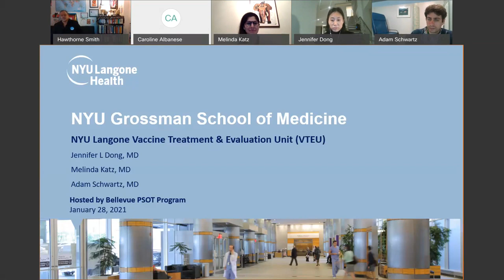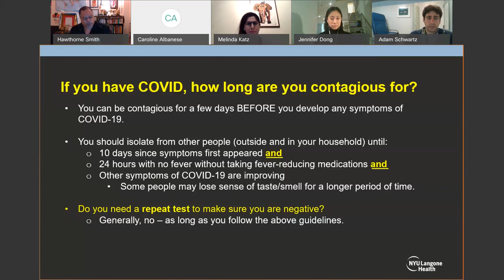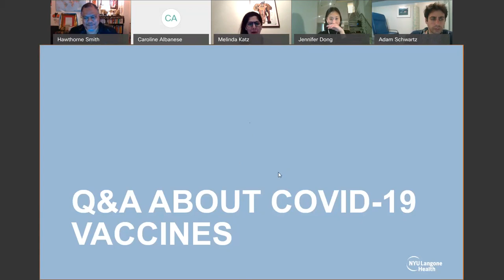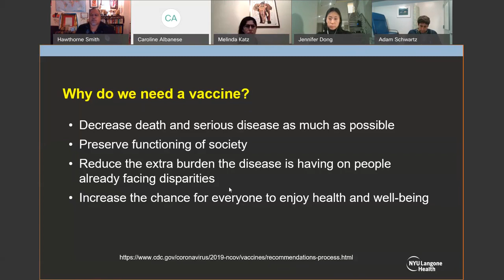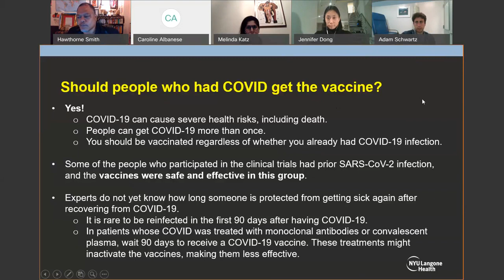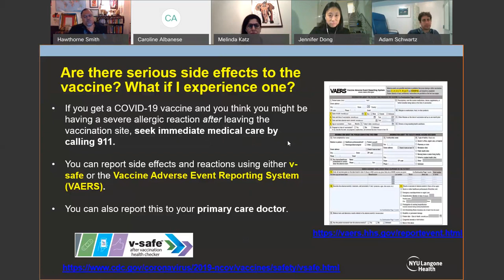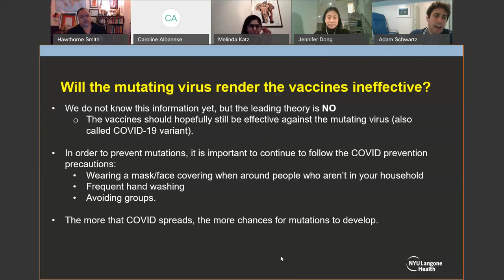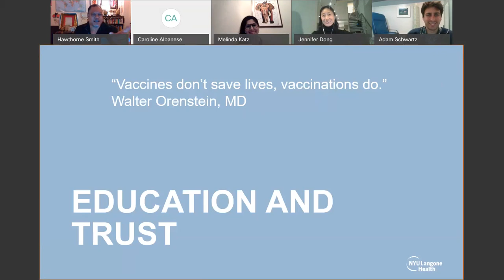PSOT COVID-19 Vaccine Info Session - January 29, 2021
PSOT Primary Care Physicians discuss what you should know about the COVID-19 Vaccines.

Panelists Include: Dr. Jennifer Dong, Dr. Melinda Katz, and Dr. Adam Schwartz.

This event is in English and translated to French by Dr. Hawthorne Smith.

Les médecins du PSOT discutent de ce que vous devez savoir sur les vaccins COVID-19.

Les panélistes incluent: Dr. Jennifer Dong, Dr. Melinda Katz, and Dr. Adam Schwartz.

Cet événement est en anglais et traduit en français par le Dr Hawthorne Smith.

Pour obtenir des informations et des ressources à jour sur le COVID-19, veuillez visiter